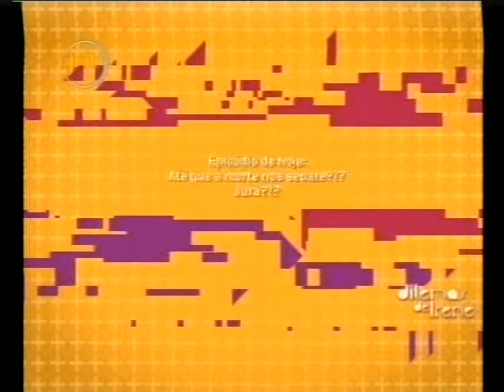DILEMAS DE IRENE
DILEMAS DE IRENE- PRIMEIRA PARTE DO EPISÓDIO -ATÉ QUE A MORTE OS SEPARE?